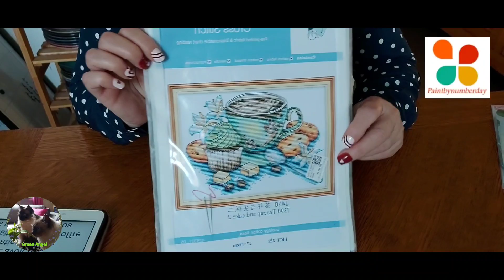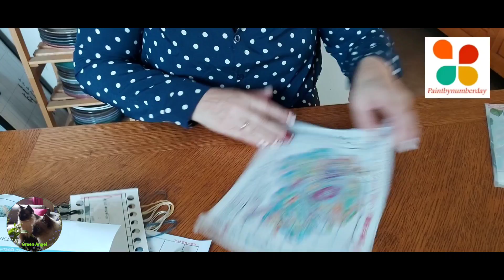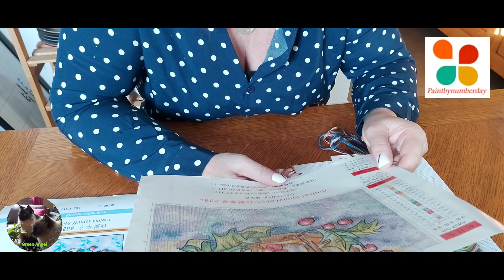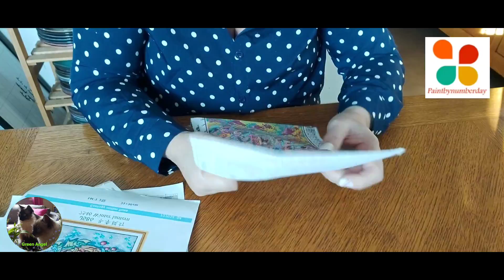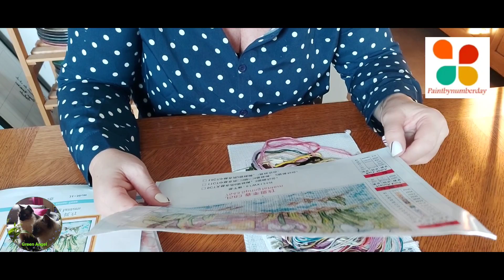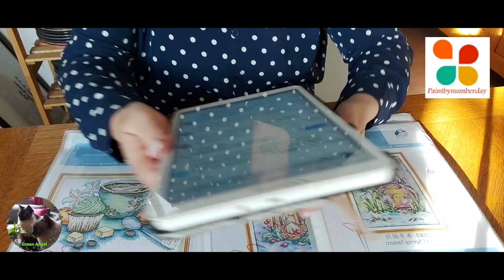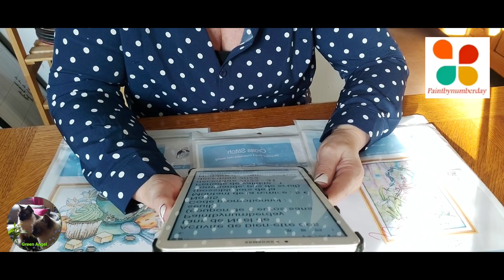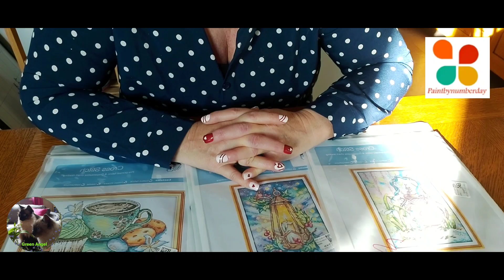🥰 UNBOXING PARTENARIAT 🤗 PAINTBYNUMBERDAY 🥰paintbynumberdaychristmassale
Activité de bien-être des fans de Noël de Paintbynumberday (coupon de 5 euros sans seuil) :

Code promotionnel : Noël5

Montant de la remise : 5 € (possible lors de la commande, pas de seuil)

Période de validité : 1 décembre 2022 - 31 décembre 2022

Événements Paintbynumberday en magasin :

Achetez 29 € Économisez 1 €

Achetez 49 € économisez 3 €

Achetez 59 € et économisez 7 €

Remarque : les activités en magasin Paintbynumberday et les activités de bien-être des fans de Paintbynumberday Christmas peuvent être appréciées en même temps, et la remise est encore plus importante.

Cadeauxdeno?l